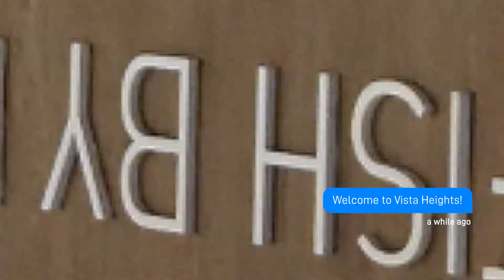Vista Heights by Vista Residences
Vista Heights is located in the heart of Quiapo, Manila, where it provides a place that integrates learning and fun, with its clean and secured environment!

Investment for your home in Manila starts at Php 30,000.